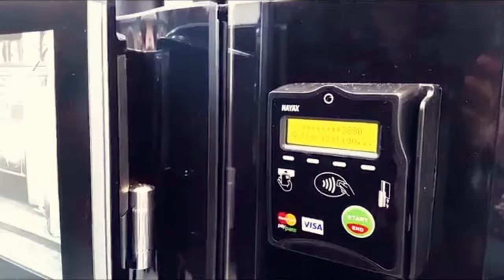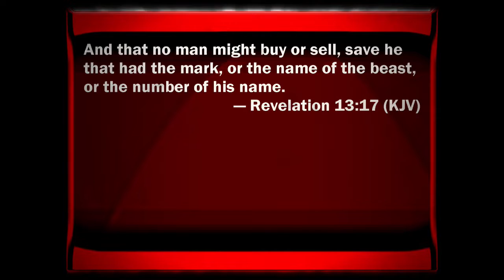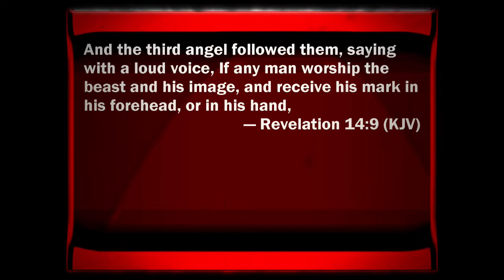χάραγμα "Snippet" Biochips (Mysteries of The Kingdom The Trilogy)